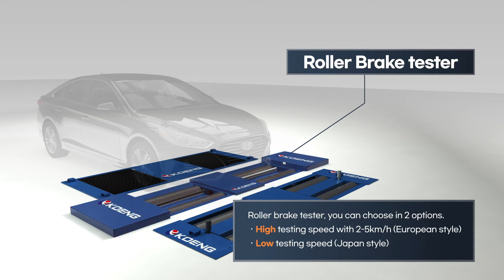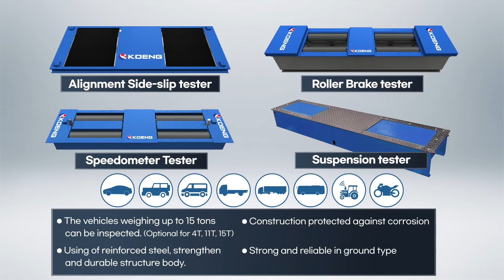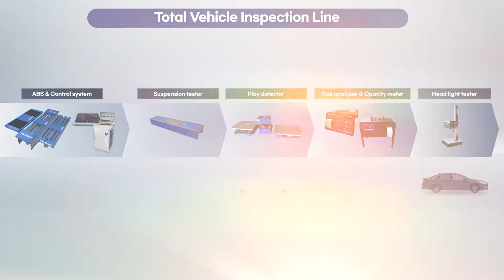Vehicle inspection tester. side slip tester, brake tester, speed meter. by KOENG CO., LTD.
KOREA’S LEADING AUTOMOTIVE MAINTENANCE EQUIPMENT MANUFACTURER KOENG ENTERS THE GLOBAL MARKET WITH TOTAL COMPLETE LINE OF VEHICLE INSPECTION TESTER